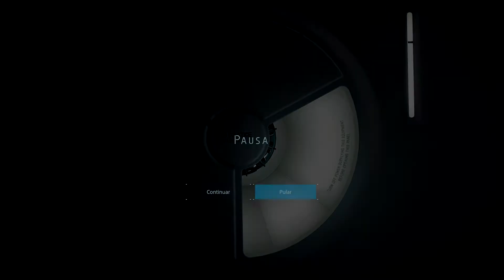O TROY BAKER FICOU MALUCO | Death Stranding #11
novo servidor do discord uma das melhores boss fights da história dos games
Death Stranding: Episódio 11/13